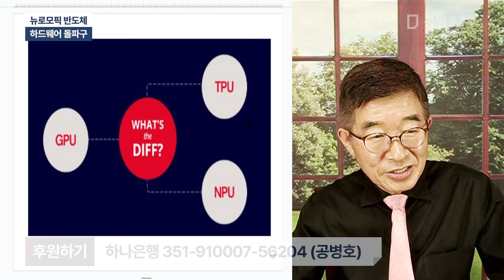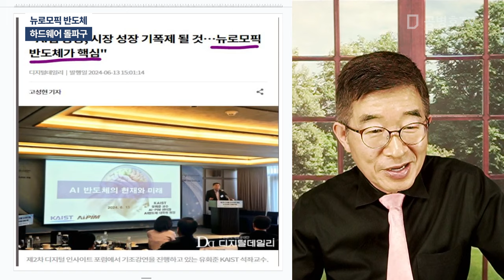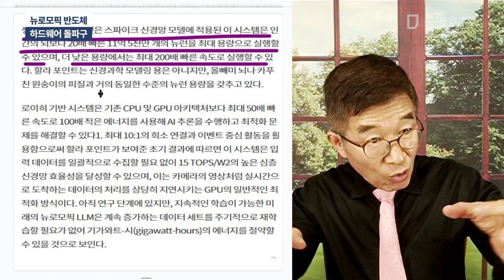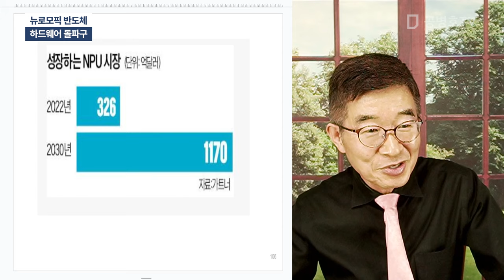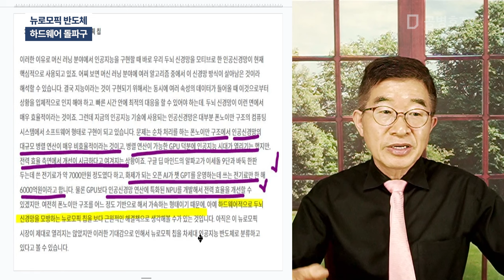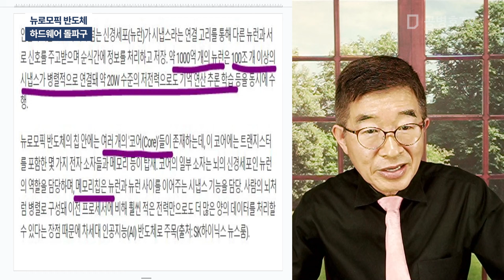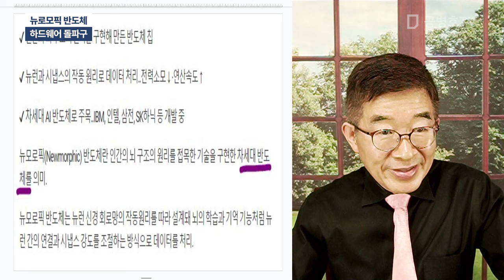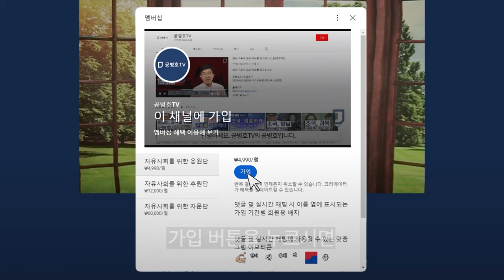뉴로모픽 반도체 / 하드웨어 돌파구 [공병호TV]